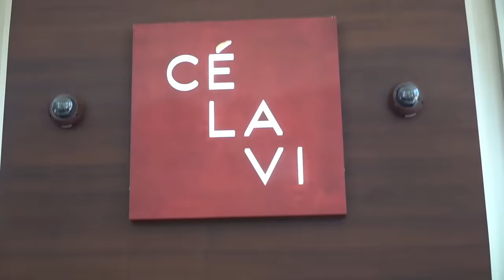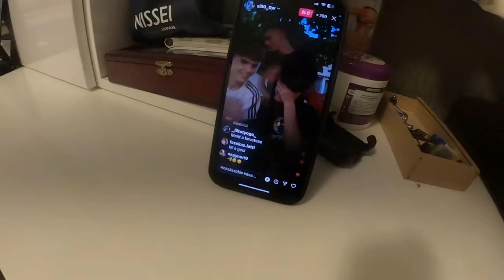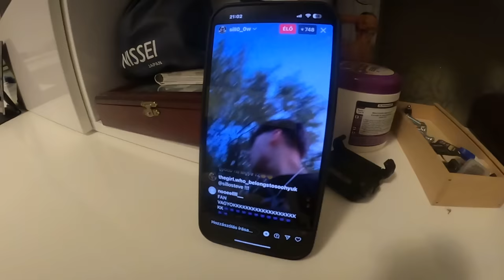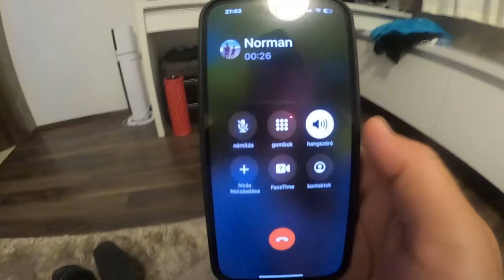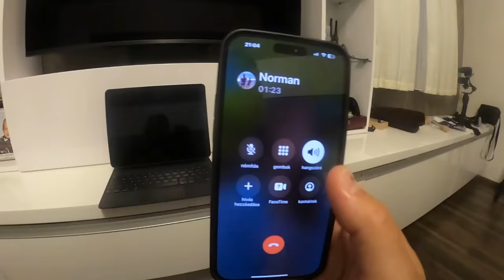KELLEMETLEN CSOMAG ÉRKEZETT!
🔔 KÖVESSETEK MINKET AZ ÚJ INSTÁNKON : @normansillo @sillolau @sillosteve
🔔 KÖVESSÉTEK A LANBOXOT TIKTOKON IS! : @lanboxponthu